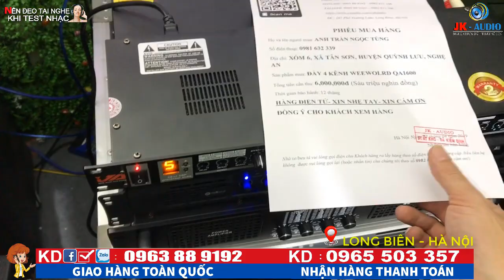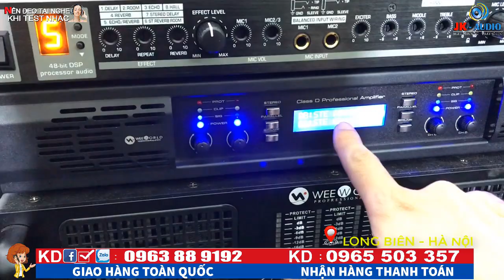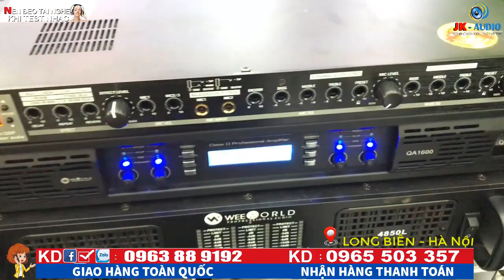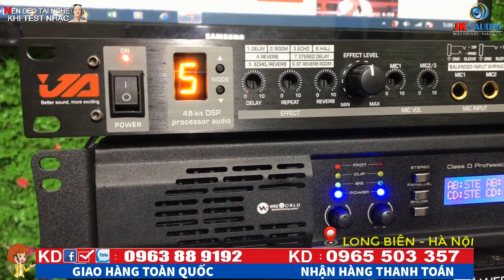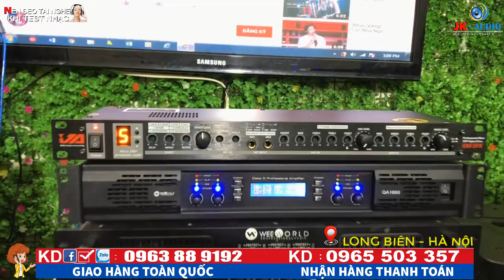ĐẨY4 KÊNH WEEWORLD QA1600 CÔNG NGHỆ CLASS D VỀ ANH TÙNG-NGHỆ AN:JKAudio 0963 88 9192 - 0965 503 357